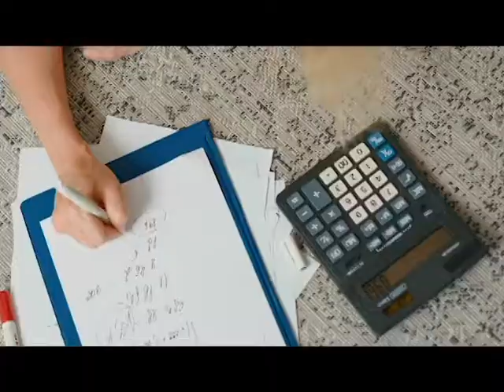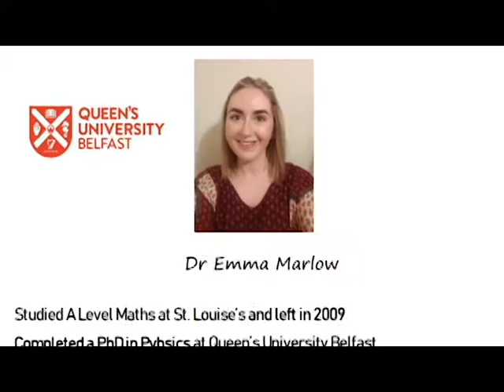Maths Virtual Open Night edited 2022